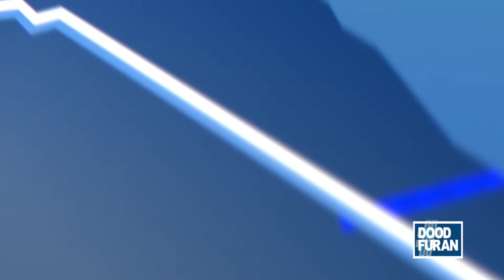DOOD FURAN - waa barnaamij suaalo lagu weydiinayey madaxweynaha DF Somalia Xassan Sh Mxamed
waa barnaamij si daahfuran ay dadweynaha u weydiinayeen madaxweynaha dawlada federaalka Somaliya tasoo laga weydiiyey dhinacyo badan, sida xasuuqa Lascaano, iyo awooda dawlada